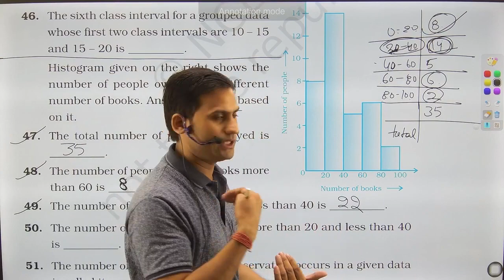The number of people having books more than 20 and less than 40 is __________.